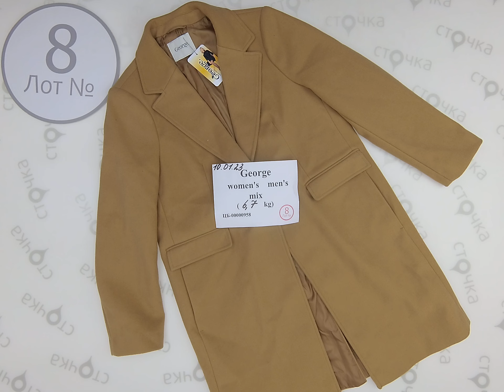George women's, men's mix 8 ,Цена за кг.: 16.99 евро, сток одежда оптом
George  women's, men's mix ( лот № 8)
Микс мужской и женский (сток )
Страна: Англия
Демисезон
Цена за кг.: 16.99 евро
Цена за мешок: 113.83 евро
Цена за ед.: 3.79  евро